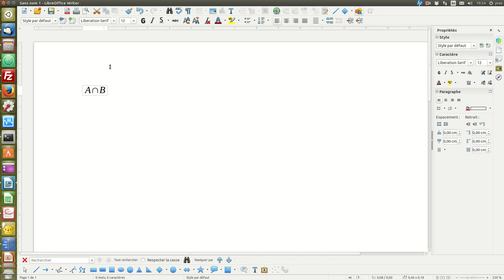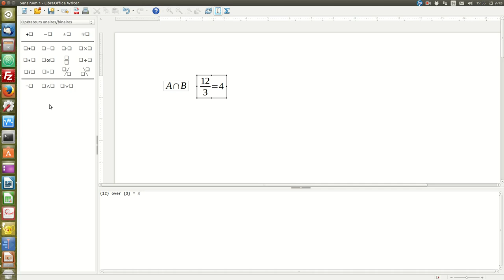La fenêtre des éléments de LibreOffice Math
La fenêtre des éléments de LibreOffice Math.  Cette vidéo fait partie du cours